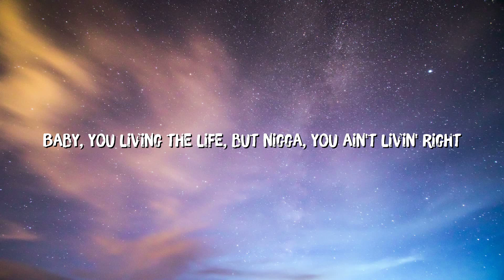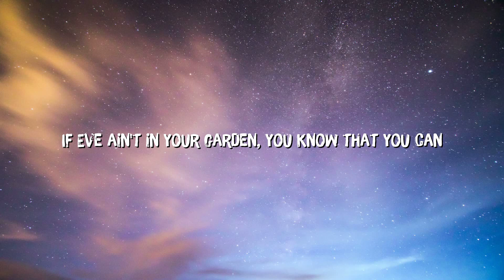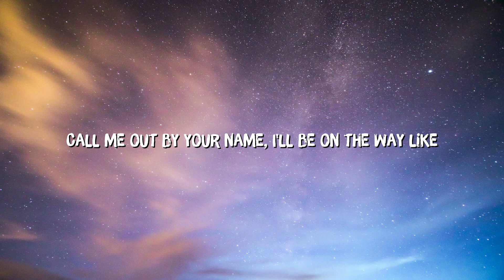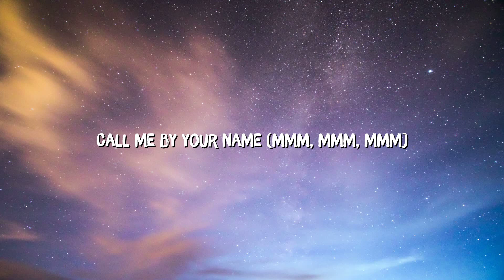Lil Nas X - MONTERO (Call Me By Your Name) (Lyrics)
(Lyrics):
[Verse 1]

[Verse 2]
Ayy, ayy